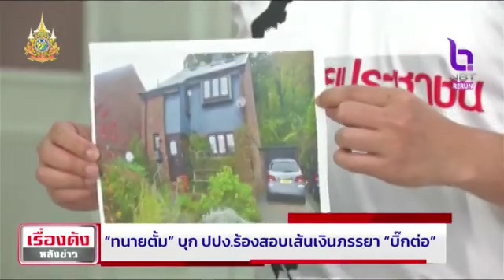ทนายตั้มบุก ปปง. ร้องสอบเส้นเงินภรรยาบิ๊กต่อ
รายการเรื่องดังหลังข่าว ออกอากาศวันที่ 30 เมษายน 2567